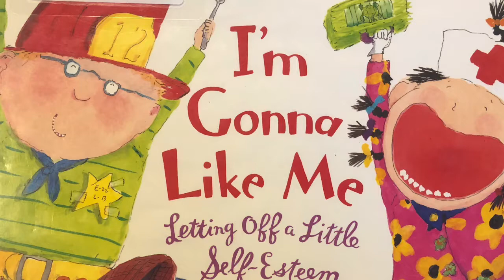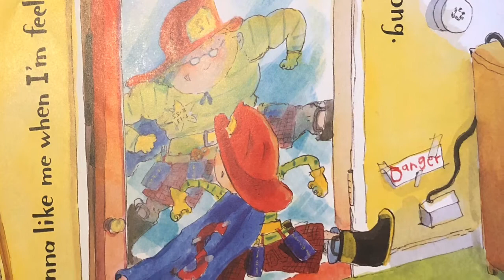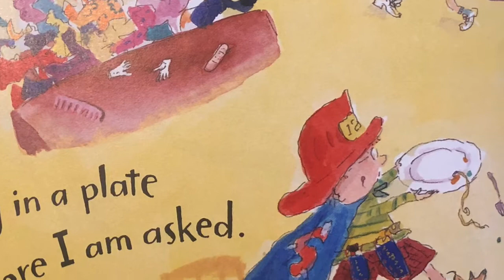I’m Gonna Like Me - Letting Off A Little Self Esteem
Written by Jamie Lee Curtis Narrated by Susan Willis